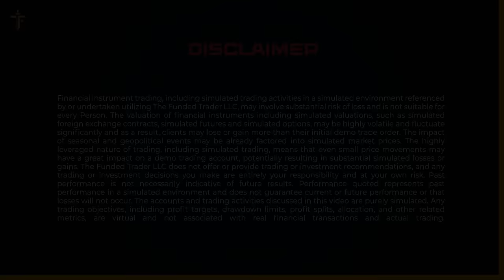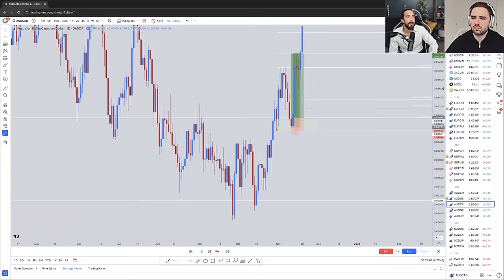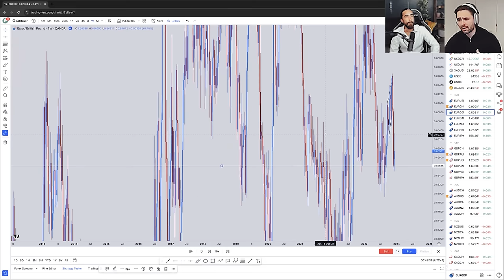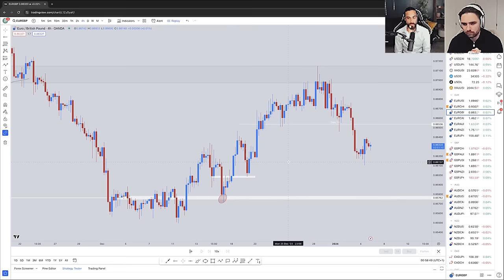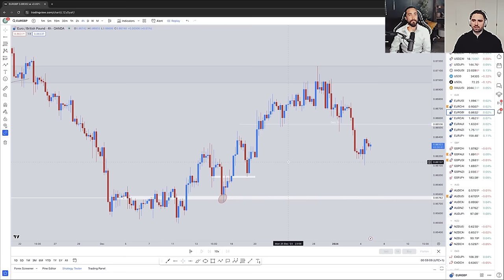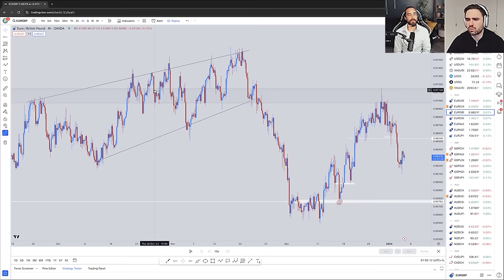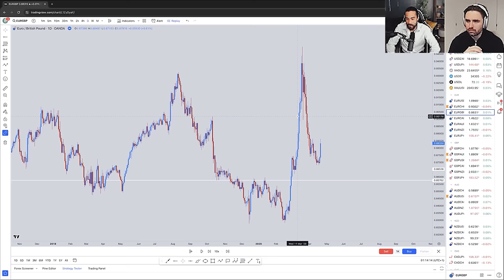Strategy Revealed: Turning a $100K Loss into a $3 Million in Virtual Funds | TFT Interview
Join TFT today, prove your skills, and earn based on your performance results.

Today's interview features a conversation between Kenta and Bjorn Cornelissens, a TFT member with 10 years of experience. Bjorn shares some valuable insights and breaks down the incredible journey that brought him to where he is now. Bjorn speaks about how he was introduced to trading, the early problems he had with a gambling style strategy, the rules he has since set for himself, a very intimate breakdown of his current strategy, and he tells us the importance of having peace of mind before dedicating yourself to trading.